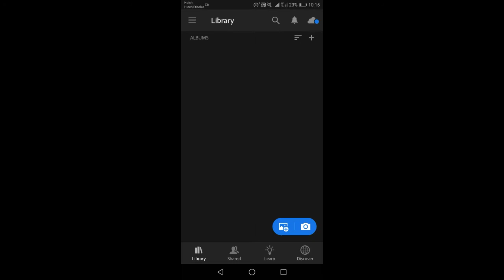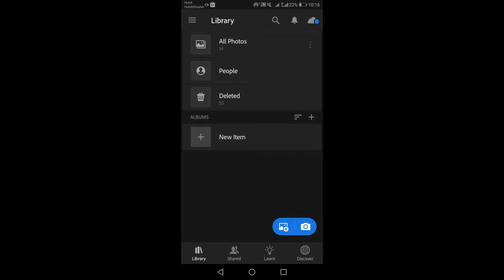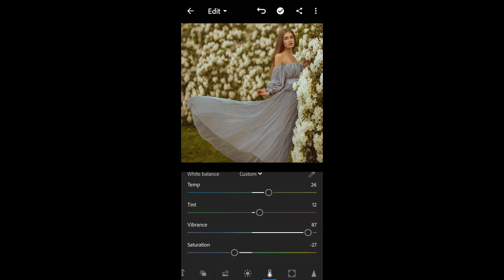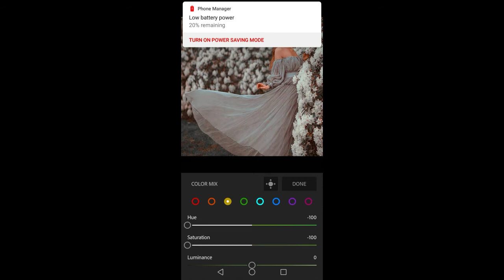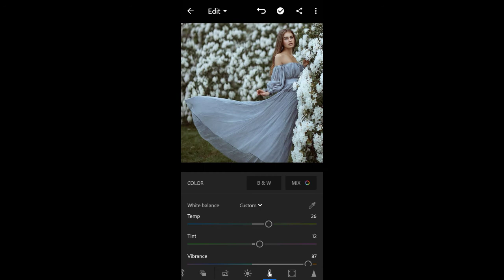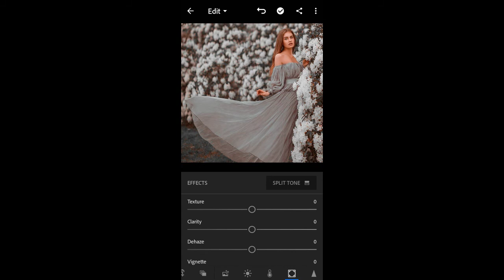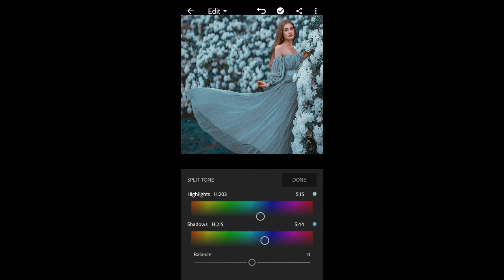How To Edit Claire Vintage || Lightroom Editing tutorial || Lightroom popular Editing || Editing2020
How To Edit Dark Moody || In Lightroom Mobile Tutorial || Shali Rose || Lightroom || Black Present ||

I Hope You Guy This Video Helpful For You.